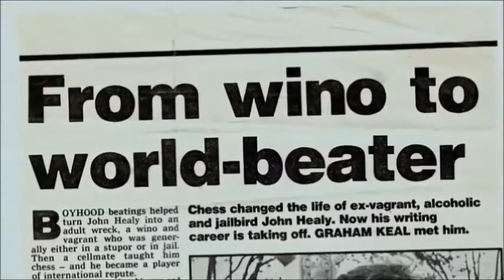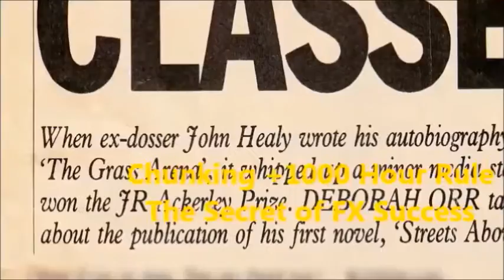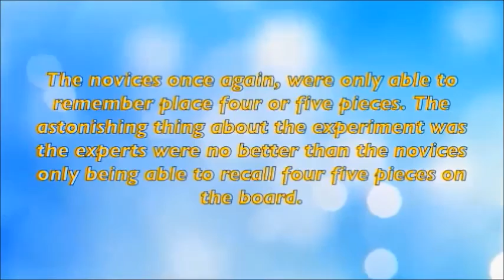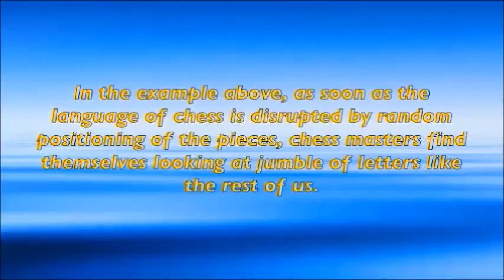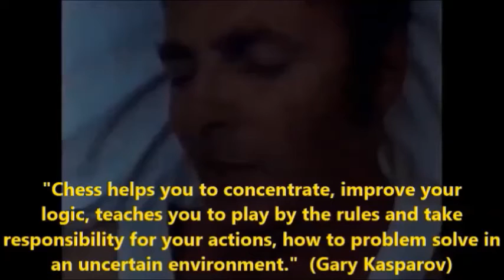Forex Trading Learn from Chess Key Skills for FX Profits